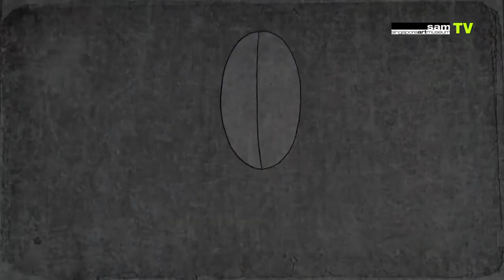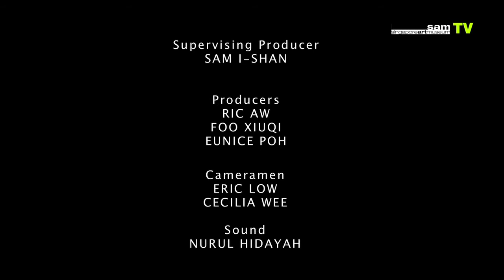[SBTV] Interview with artist Boonsri Tangtrongsin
Interview with Singapore Biennale 2013 artist Boonsri Tangtrongsin from Thailand.

Get to know the artists and curators in this 45-part series of fresh, fun short films that feature their practice and the process behind their SB2013 artworks.